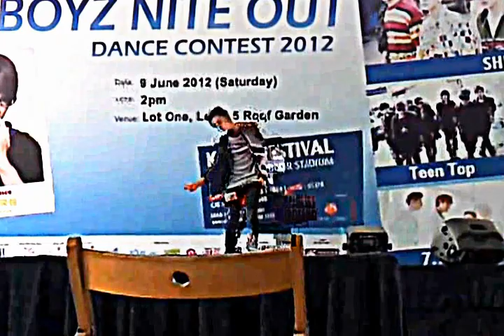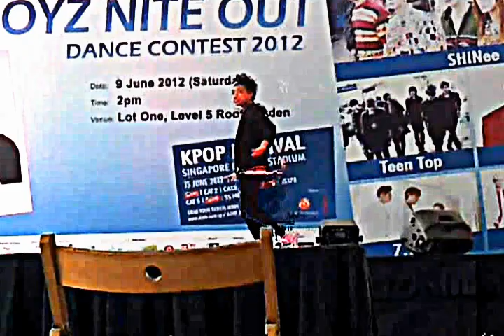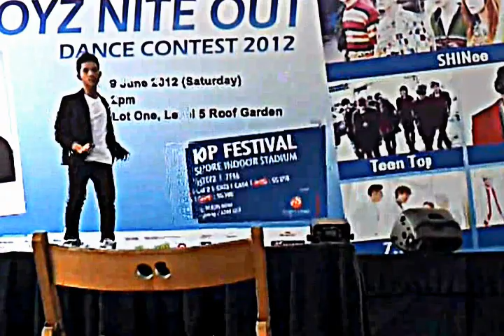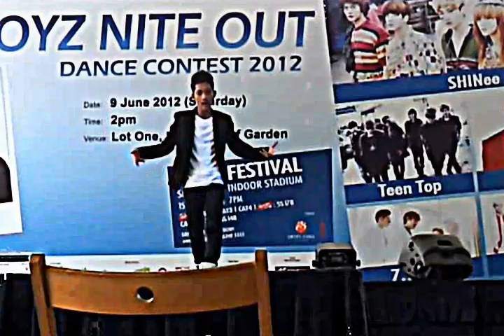Boyz nite out dance contest Contestant s8 - Bobby (ENCORE)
Hey there guys ! I recently participated in the boyz nite out dance contest 2012 :)
Winner gets to go to the concert :) meet Shinee , Jaypark , B1A4 , 7.4.2.9 & Teen top !
This is so called an Encore performance for me :)
song : Jay park- know your name